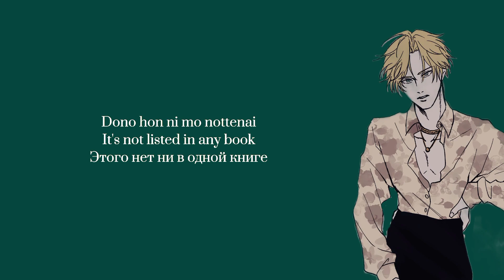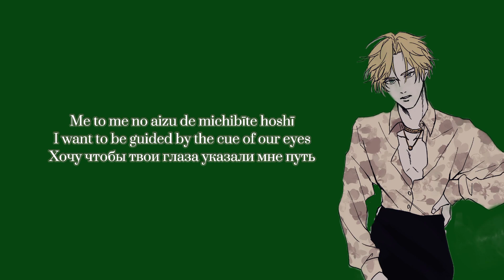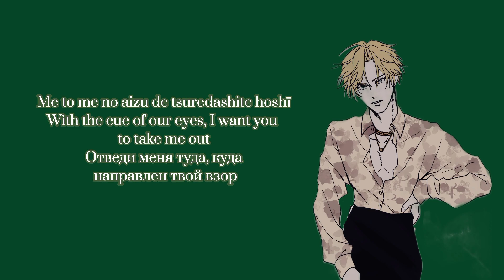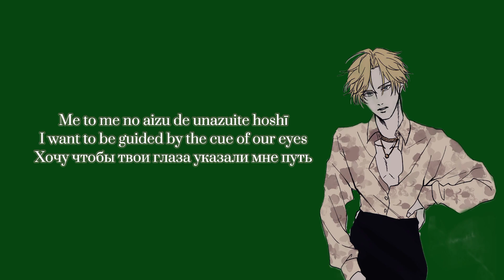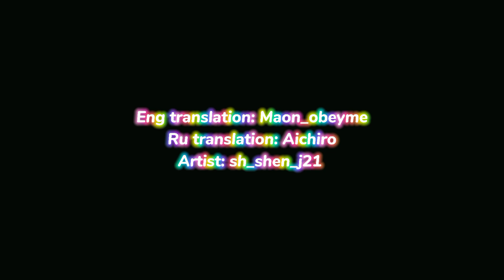Unit #0014 "Passion" RU/ENG/JP(Rom)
yayyy,
I decided to post this vid on my birthday and here we go!

Eng translation: Maon_Obeyme
Ru translation: Aichiro
Artist: sh_shen_j21